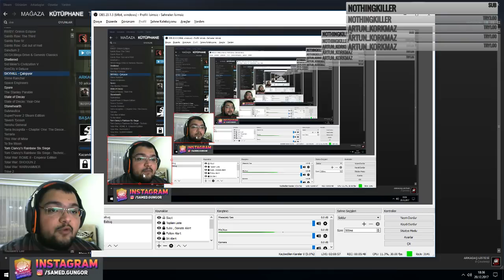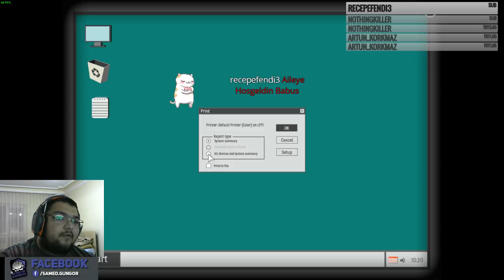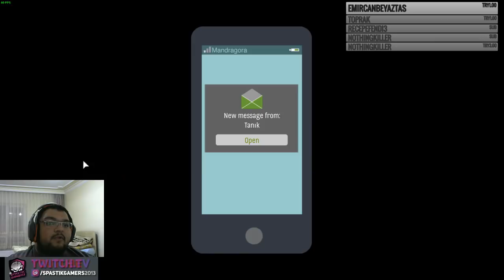BIRAK PEŞİMİ PİS MUTANT : SKYHİLL TÜRKÇE OYNANIŞ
Skyhill Türkçe Oynanış Videosu İle Karşınızdayım Babuşlar. 100 Katlı Bir Otelin , En Üst Katındaki VİP Odasında Kalırken , Nükleer Saldırıya Mağruz Kalıyor , Sizin Dışınızda Bütün Otelin Mutant'a Dönüştüğü Bu Yapımda , Mutantlarla Mücadele Vererek Hayatta Kalmaya Çalışıyoruz. İyi Seyirler.

Mobil Uygulamam

Özel Açıklama